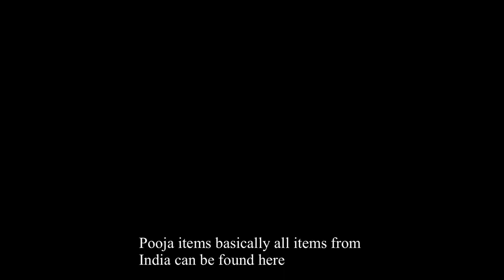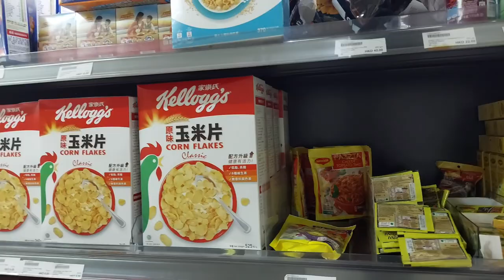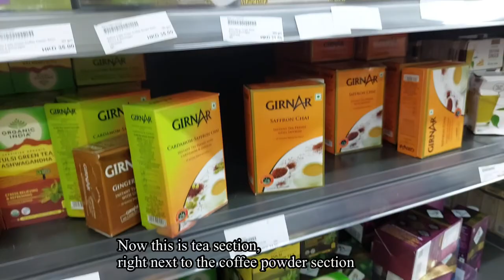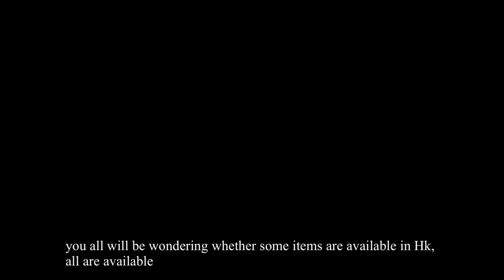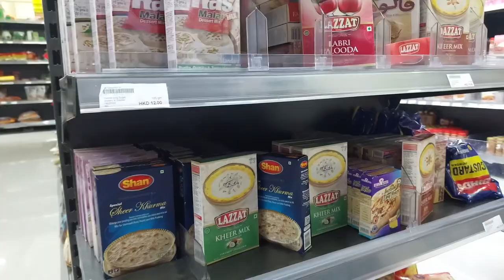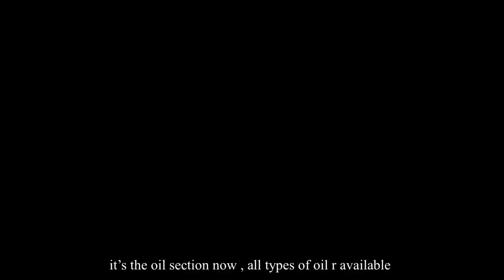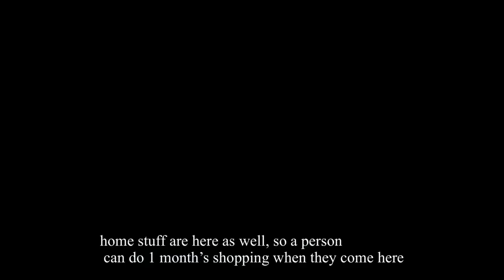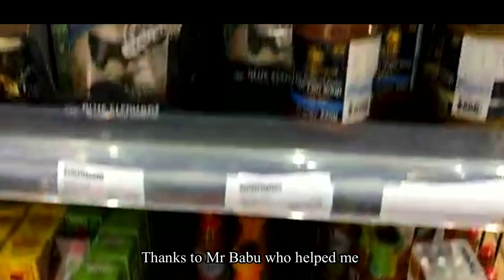Hong Kong Indian supermarket |Shop Easy Superstore | Indian provisions |Indian shopping paradise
Address:
Tsim sha Tsui Branch
Basement, Golden crown court 66-70 Nathan road, Tsim sha tsui, Kowloon, Hong Kong

Tung Chung Branch
Shop easy superstore ,Shop 3, 1/F, Coast skyline Center , 12 Tung Chung, New territories, HK

Cental Mid- levels Branch
Shop D, G/F&B/F, Le Caine Mansion, 33-37A Caine road, Mid- levels , Central, HK